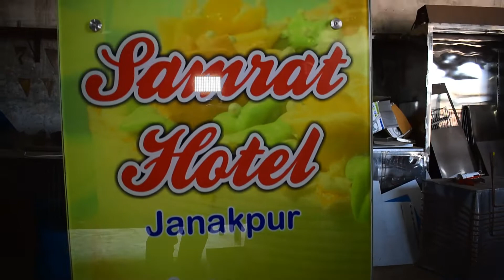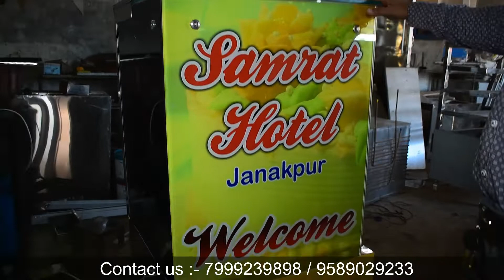sweet display counter for restaurants & hotels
Shree Enterprises
shop no 145,146,147,148, dhillon complex, supela, bhilai, chhattisgarh